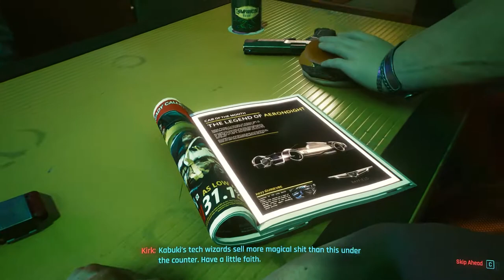YouTube Playthrough | Cyberpunk 2077 - Part 01 - I9-9900K RTX 3070